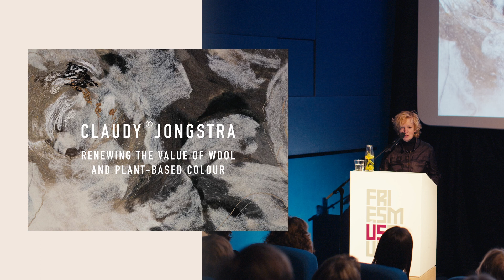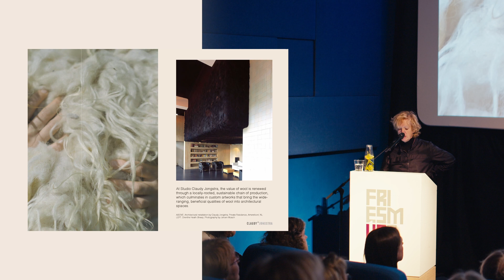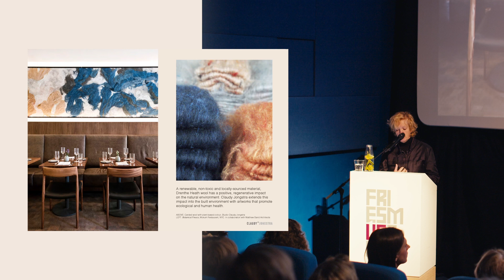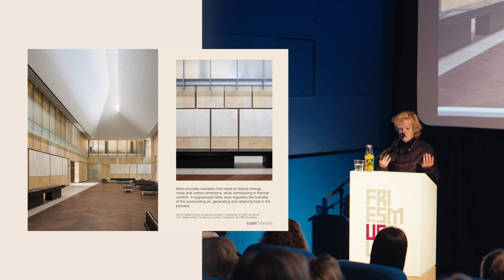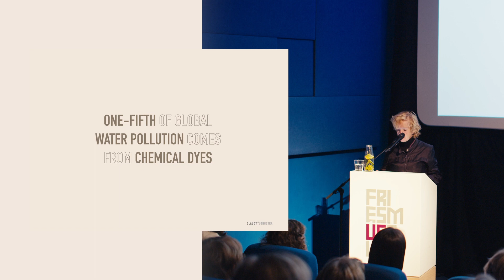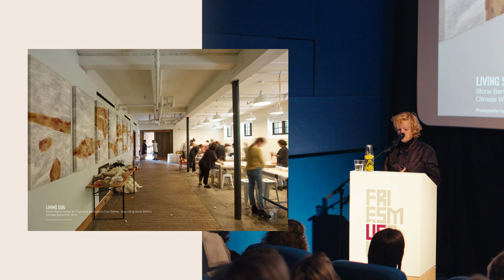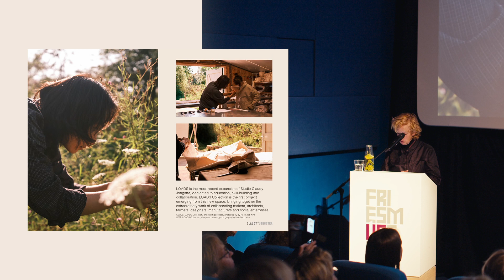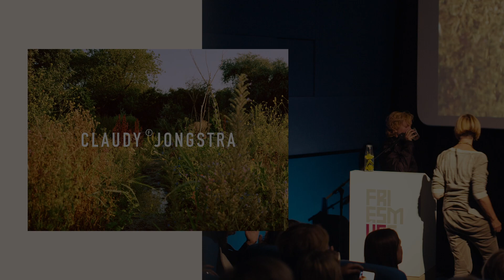College Claudy Jongstra in het Fries Museum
Kunstenaar en eco-activist Claudy Jongstra (Roermond, 1963) geniet nationale en internationale bekendheid. Haar werk is over de hele wereld te zien en opgenomen in particuliere, bedrijfs-, en museumcollecties van onder andere het Stedelijk Museum, Rijksmuseum, Victoria & Albert Museum in London en het San Francisco Museum of Modern Art. Het Fries Museum heeft de grootste collectie werken van Claudy Jongstra. Het monumentale en beeldbepalende wandkleed in de hal van het Fries Museum is één van haar grootste kunstwerken. Op zaterdag 7 oktober 2023 gaf kunstenaar Claudy Jongstra een inspirerend college over haar werk en werkproces in het Fries Museum. vertelt ook over de wereldwijde afvalberg aan wol en de chemische verfstoffen die het milieu vervuilen. Het is een activistisch verhaal over hoe we liefdevoller met de aarde om kunnen gaan, hoe Jongstra dat doet en hoe ze dit in de toekomst wil uitbreiden.

Video door wrap.video